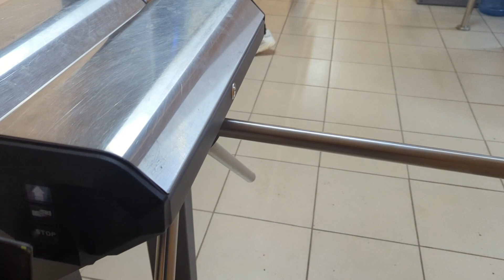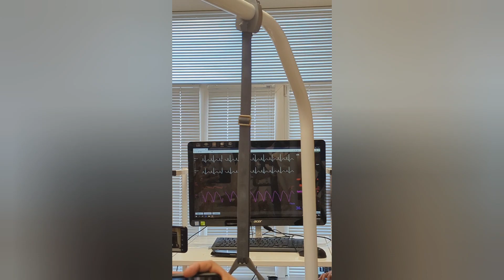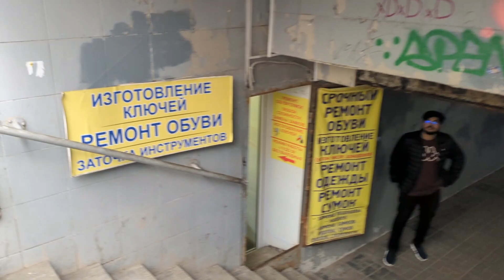emergency medicine 💉 practicals heartdisease | orgmu |osce